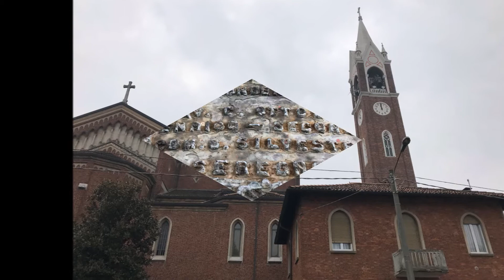Le Campane di Limbiate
Concerto di 5 campane in Reb3

Carlo Ottolina e Figli Enrico e Secondo - Seregno 1950

Distesa a 5 campane per il mezzogiorno.

Nel 1950 è stato inaugurato l'attuale campanile e il concerto di campane.